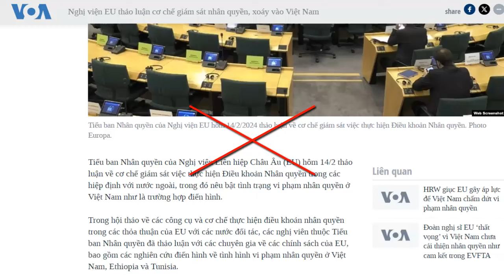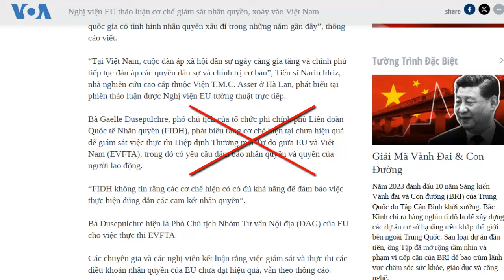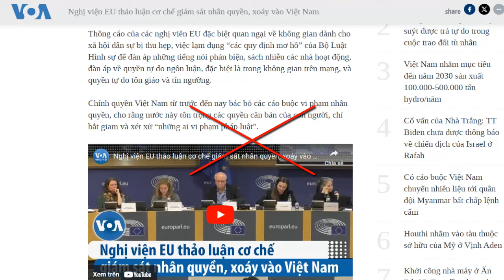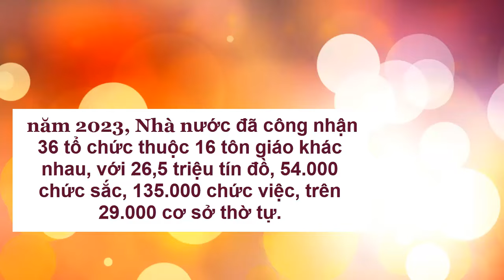Nghị viện EU lại thể hiện cái nhìn méo mó về nhân quyền ở Việt Nam